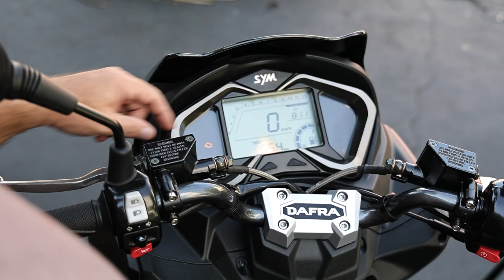Testamos o Dafra Cruisym 150 (2023) com farol de LED, piso tipo plataforma e rodas de 14 polegadas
Equipado com motor de 149,6 cc, o modelo oferece a potência máxima de 12,5 cv a 8.000 giros e consegue fluir bem no pesado trânsito de São Paulo. Para conhecer melhor produto, que ganhou iluminação em LED - no farol e lanterna - o jornalista  Aldo Tizzani rodou bastante com o produto.
O farol em LED se mostrou adequado para o modelo que se destaca entre os carros e facilita sua visualização pelos motoristas e pedestres.
A lista de atrativos do modelo é enorme, confira